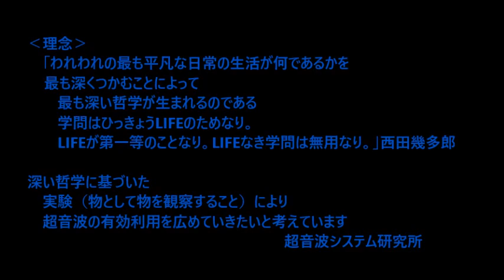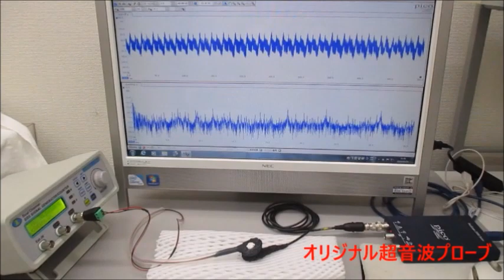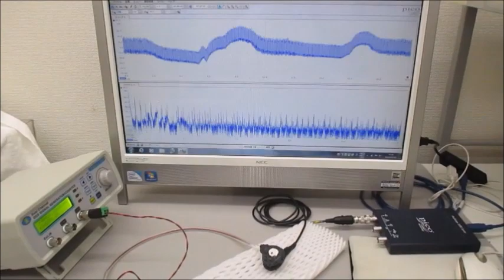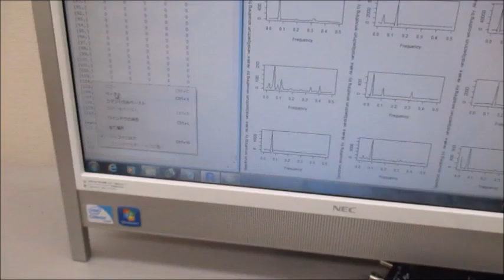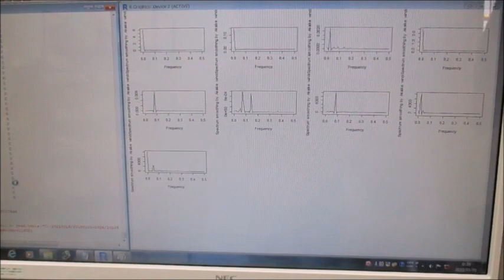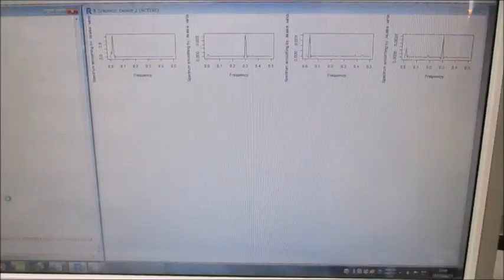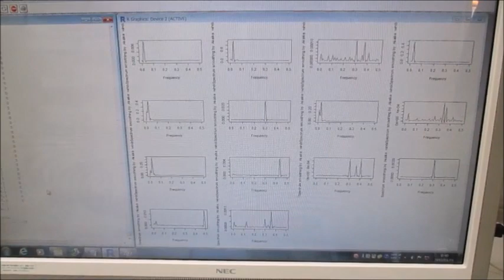超音波システム研究所‹理念›